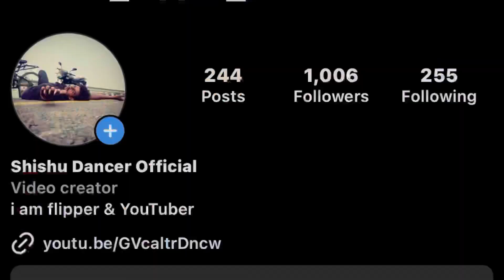Flip’s in public | cute girl’s reaction | ❤️ indian Talent / flip’s and tricks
► Welcome to Shishu Dancer Official YouTube Channel
► Shishu Dancer Official Pages

  हिंदी सर्च!!
शादी में कैसे डांस करे
देहाती डांस वीडियो
गर्ल डांस वीडियो
भोजपुरी डांस वीडियो
हिंदी शायरी स्टेटस
बॉलीवुड डांस सिखो
इंडियन डांस सिखो
घर पे डांस सिखो
भोजपुरी फिल्म डांस रियलिटी टीवी स्टार
भोजपुरी कॉमेडी वीडियो
फनी विडियो